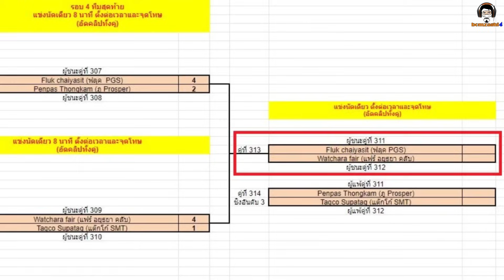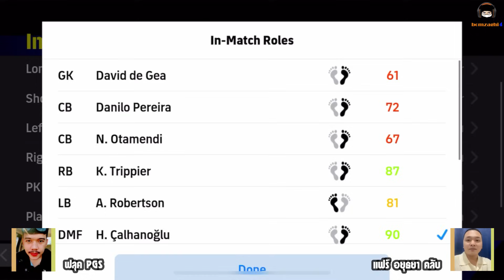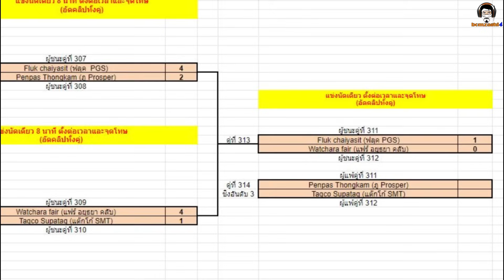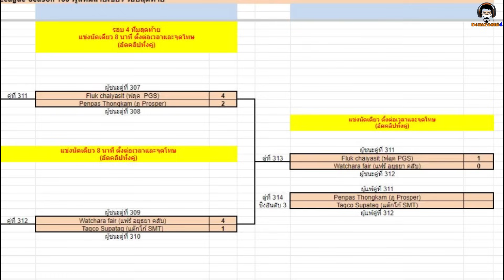โครตตึงงงง!!! คู่ชิงชนะเลิศ! เทพหมุน ปะทะ เทพซุเปอร์ซับ : ฟลุค PGS vs แฟร์ อยุธยา คลับ BCLSeason165